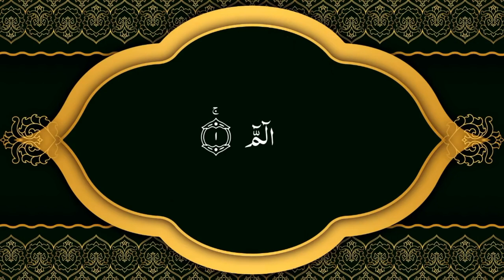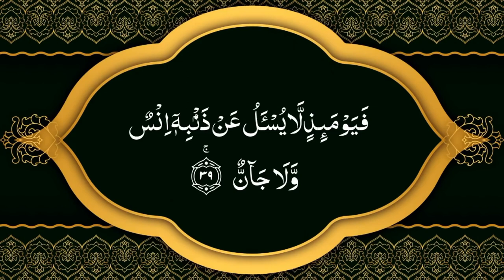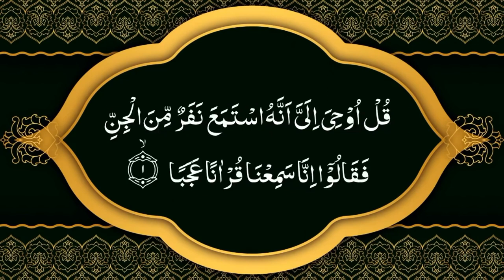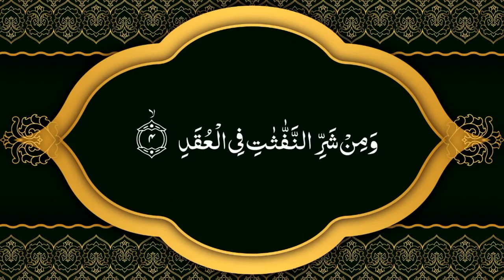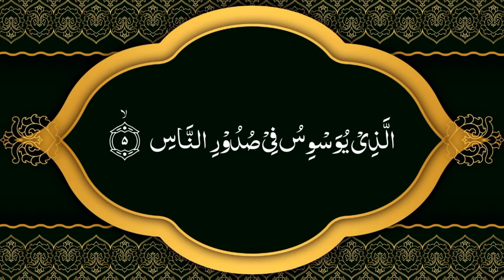Manzil منزل Arabic Text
Manzil